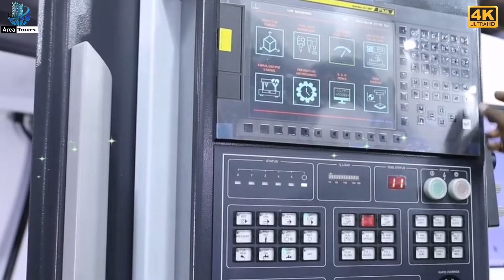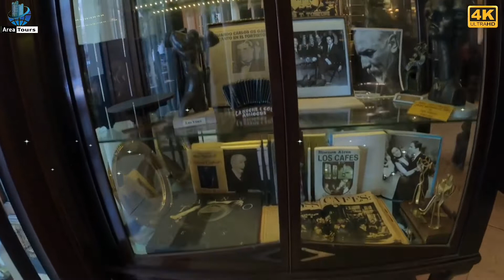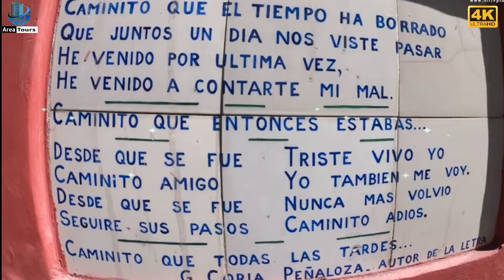Buenos Aires Facts 09 SA | Urdu Hindi | Area Tours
Welcome everyone from Area Tour, today our destination is the city of Buenos Aires.  Buenos Aires is home to history and culture.  Let's start the video.  From here, two foundations of this city were laid.  It was first founded by Pedro de Mendoza in 1536 and destroyed by its own citizens in 1541.  In 1580, Juan de Garre founded it a second time.  Both foundations took place under the Viceroyalty of Peru, a colony of the Spanish Empire.

Buenos Aires is the largest city and capital of Argentina.
 The current population of the Buenos Aires metro area is 15,370,000, an increase of 0.73% compared to 2021.  The population of the Buenos Aires metro area in 2021 was 15,258,000,
 And it is the 21st largest city in the world.  In this city, women are 51.91 percent and men are 48.09 percent.
 In this city, there is a majority of followers of the Christian religion.
 Buenos Aires has an urban area of ​​203 square kilometers and a metropolitan area of ​​3,830 square kilometers.
 This city is divided into 26 districts.  And the name of the tallest building here is Alvear Tower.  Which is 235 meters high, and consists of 54 floors.
 Imports of the city of Buenos Aires include cars, parts, paper, iron, steel, machinery and tools.
 Exports of the city of Buenos Aires include corn, soybean oil, soybeans and cars.
 The GTP of this city is 118 billion US dollars and the capital of the city is 23,309 US dollars.

. what is an it
. fafsa
. what is the it
. information technologies
. the information technology
. technology information
. information systems
. tour
. pga tour
. tour de france
. european golf tours

. Area Tours
. Buenos Aires City Argentina
. Facts About Buenos Aires
. Buenos Aires Hindi Documentary
. Buenos Aires Urdu Documentary
. Buenos Aires Urdu History
. Buenos Aires Hindi History
. Buenos Aires Amazing Facts
. Buenos Aires Amazing Facts Hindi
. Buenos Aires Amazing Facts Urdu
. Buenos Aires Aerial View
. Explore The Buenos Aires
. Buenos Aires Travel Vlog Urdu
. Buenos Aires Travel Vlog Hindi
. Discovering Buenos Aires
. Buenos Aires Street Foods
. Travel To Buenos Aires
. Life In Buenos Aires
. Buenos Aires Geographic Documentaries
  Discovery
. Highlights of Buenos Aires
. Buenos Aires Streets Walking
. Walking in Buenos Aires

. travel information
. travel us
. travelling blogspot
. best blog for travel
. best travel blog
. best travel blogger
. history
. new
. travel
. travelocity
. traveling
. information
. information City
. History
. History South America

Hope you enjoy the video, we hope you Travel our channel thanks for joining us.